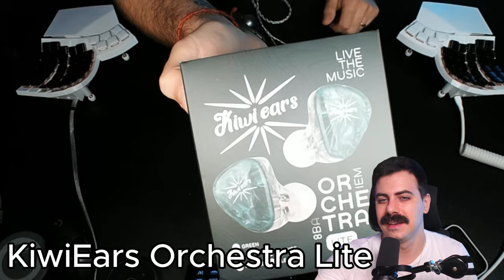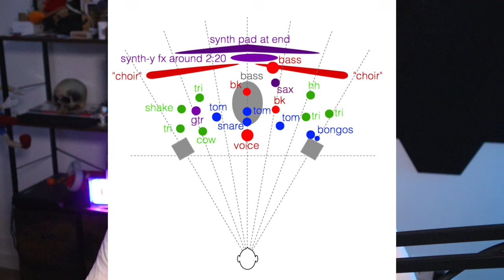Mira esto antes de comprar los KiwiEars Orchestra Lite